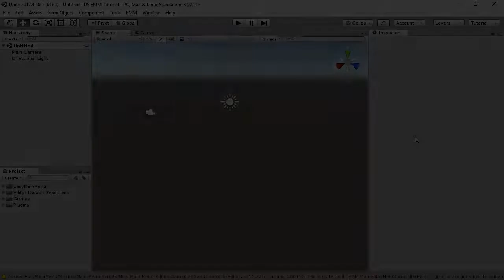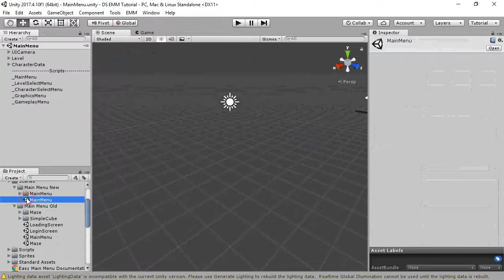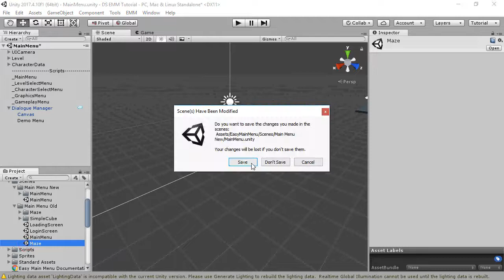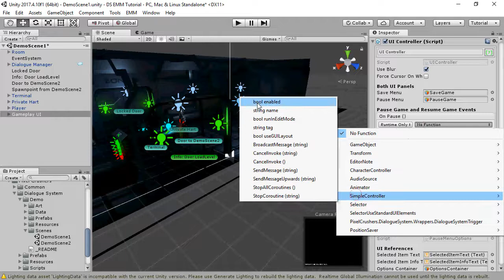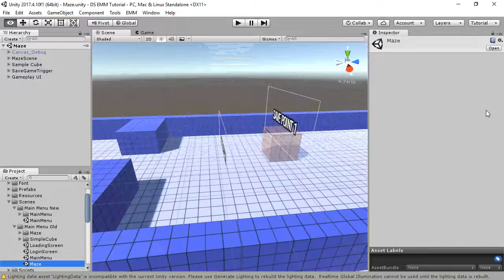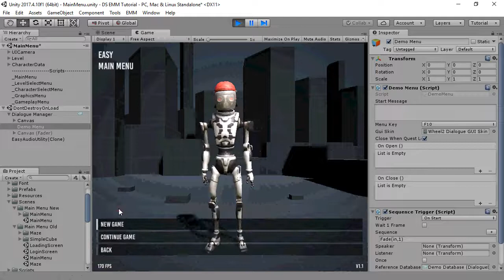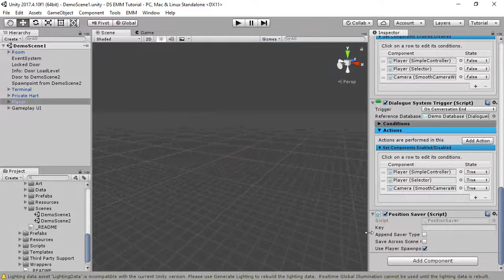Dialogue System for Unity 2.x Easy Main Menu Integration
The Dialogue System for Unity is a complete solution for adding interactive dialogue to your Unity 3D projects. This video shows how to integrate Walled City Infotech's Easy Main Menu.